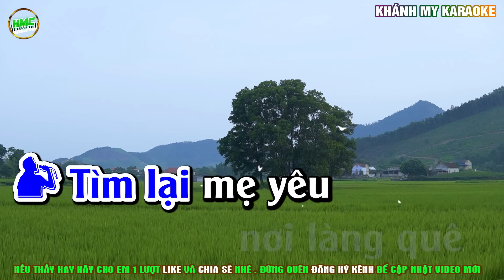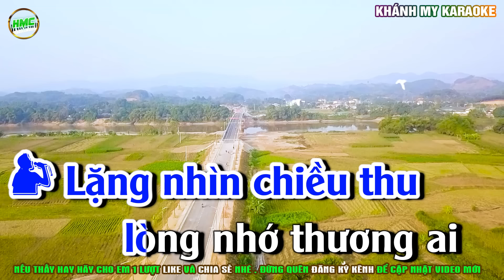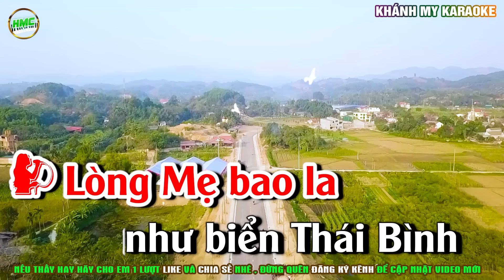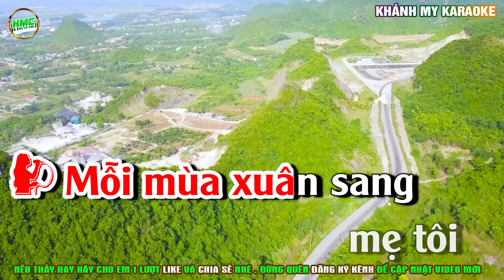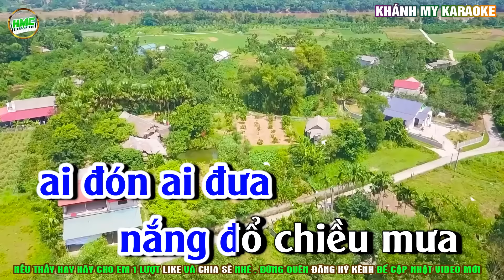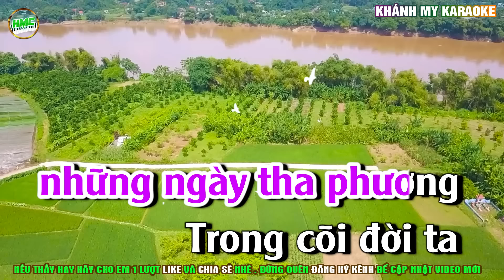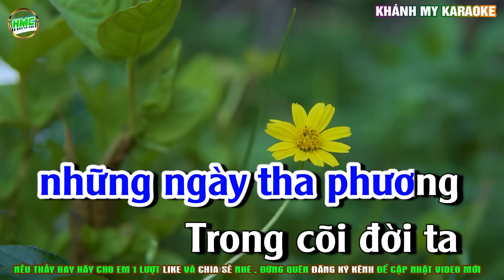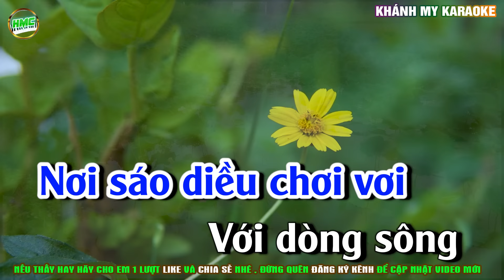Liên Khúc Karaoke TÌNH MẸ -LÒNG MẸ Nhạc Sống Khánh My | Song Ca Dễ Hát Nhất